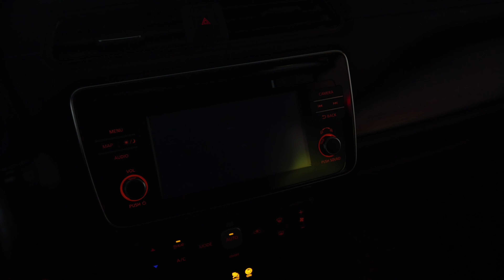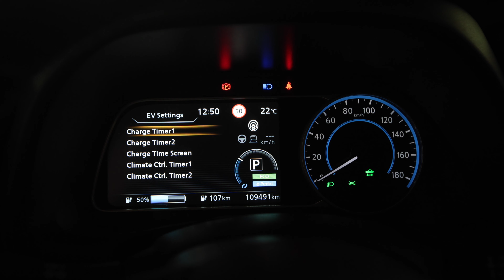Nissan Leaf 2019 ELECTRIC 152cp cod intern 8840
Showroom Galati
Blvd. Henri Coanda nr. 5
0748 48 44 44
Vin: SJNFAAZE1U0056140
Marca: Nissan
Model: LEAF
Rulaj: 109427 Km
Tara Provenienta: Olanda
Culoare: ROSU
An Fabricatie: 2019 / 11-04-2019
Cilindree: 0 cm3
Putere: 112 KW (152)cp
Masa neta Proprie: 1580 kg
Caroserie: HATCHBACK
Transmisie: Automata
Combustibil: Electric
Tractiune: Fata